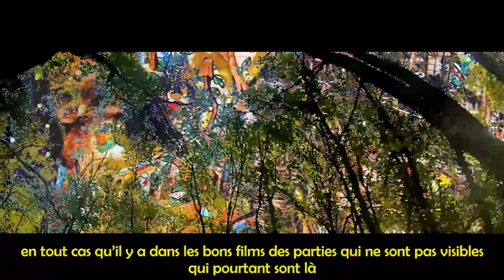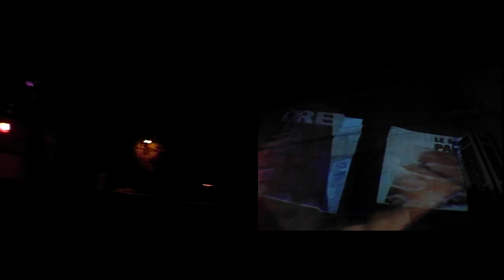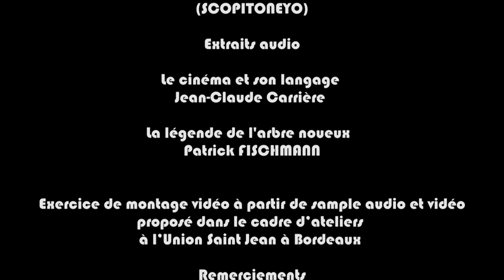AudioKino One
Exercice de montage vidéo à partir de sample audio & vidéo proposé dans le cadre d'ateliers